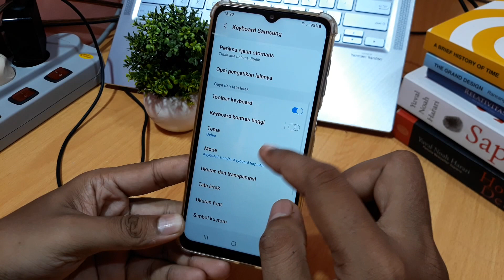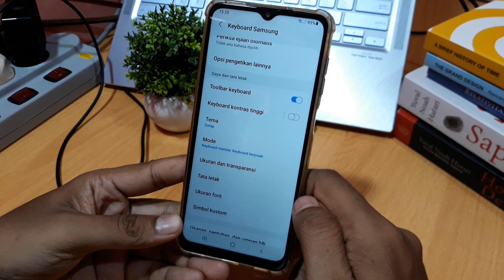Cara merubah tema keyboard samsung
Bagaimana untuk menukar tema papan kekunci samsung